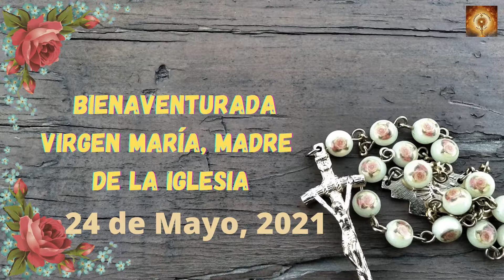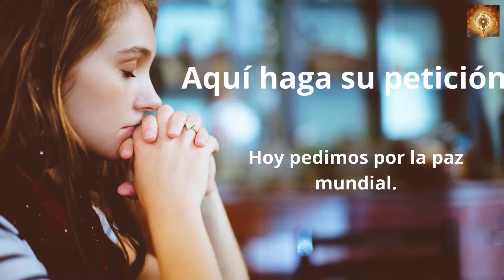Santo Rosario de Hoy Lunes 24 de Mayo 2021 | Misterios Gozosos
El Santo Rosario del día de hoy contiene los misterios gloriosos correspondientes. Además, el día o celebración de la iglesia católica que corresponde al día de hoy.

El Santo Rosario de hoy también tiene una intención o petición por escrito para el día de hoy.